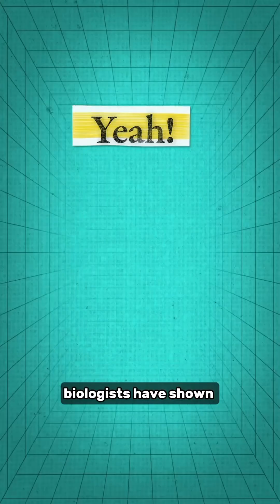Bacteria KNOW Winter is Coming…👀